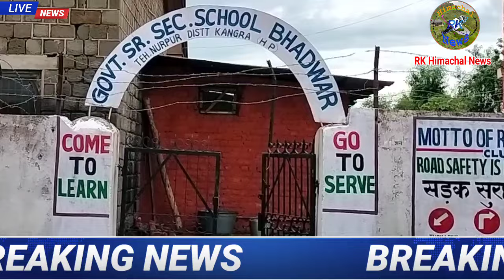टूटी-फूटी बिल्डिंग कमरों में भरा कीचड़ पानी 350 बच्चों का भविष्य अधर में, रा.व.मा.वि.भडवार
सर्व शिक्षा अभियान की पोल खोलता वरिष्ठ माध्यमिक विद्यालय भडवार